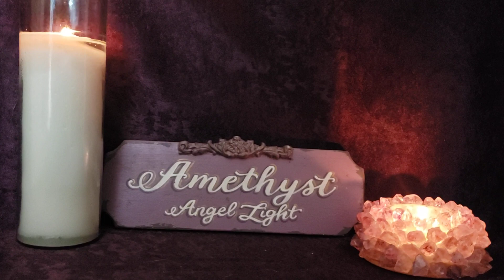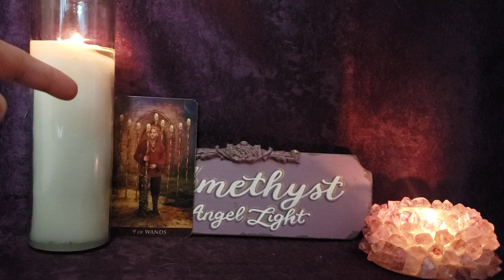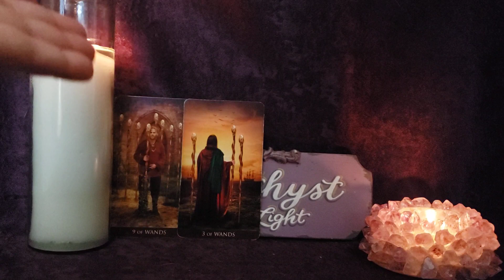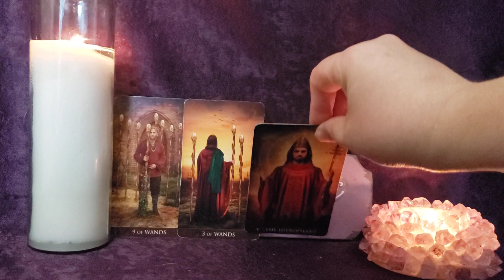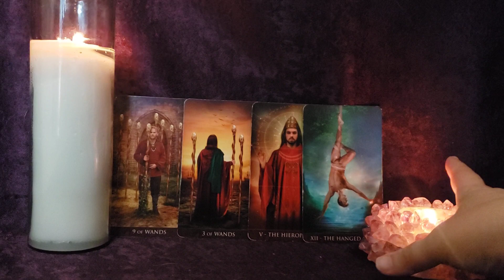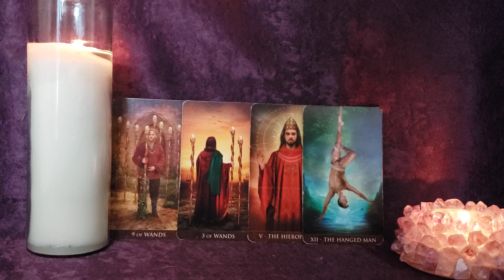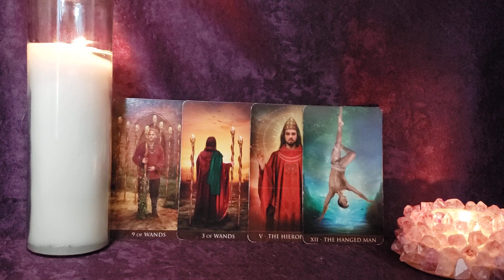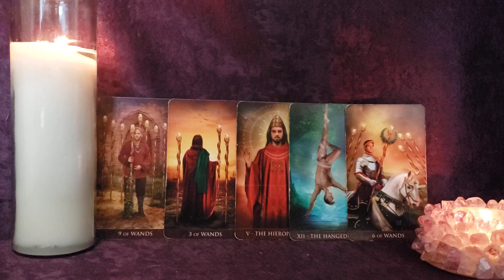Virgo A One in a Million Love - Love - Nov 2022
🔮  private readings 🔮

Deck Used